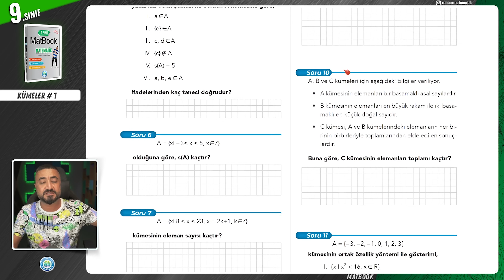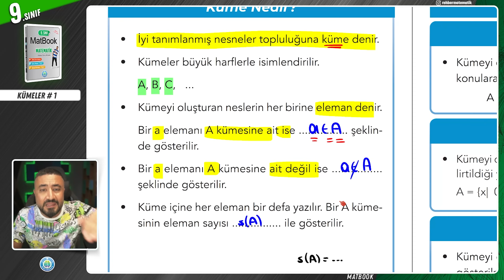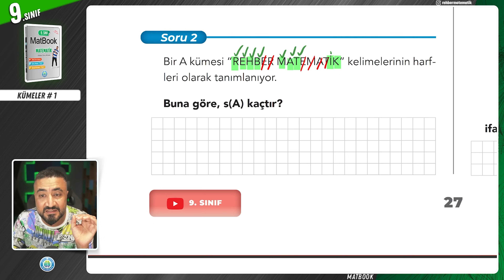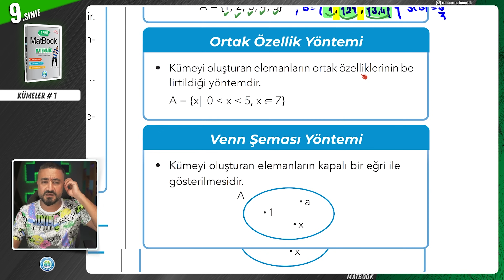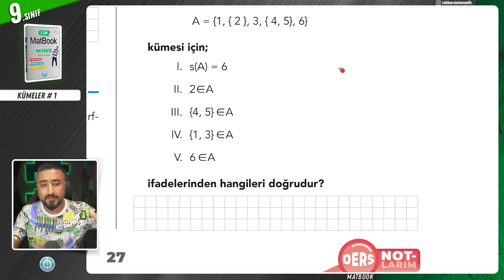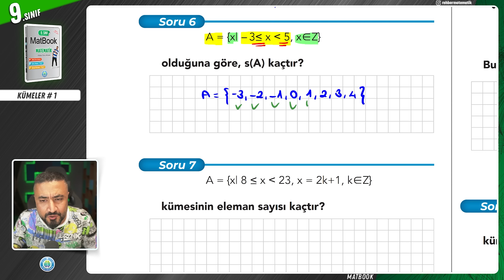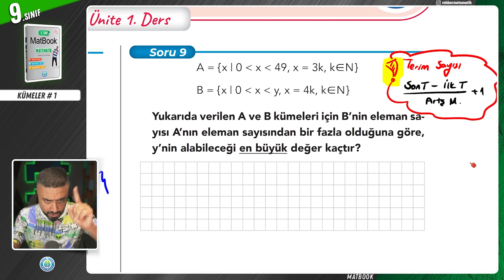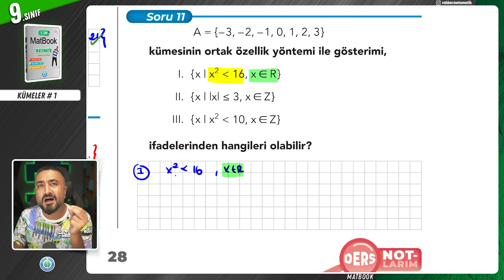Küme Nedir? Kümelerin Gösterilişi | Kümeler 1 | 9.SINIF MATEMATİK MatBook | 2024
Rehber Matematik ile 9.Sınıf Matematik konularını yeniliyoruz!! Hem de bu kez MatBook 9 ile. 9.Sınıf 2.Ünite Kümeler 1.Ders Konumuz Küme Nedir? Kümelerin Gösterilişi
9.Sınıf matematiğin tüm konularını MEB ile yüzde yüz uyumlu güncel müfredatın konu sıralamasına uygun şekilde tanımlarla kavramlarla ispatlarla birlikte öğreneceğiz. O halde sen de hazırsan ‘’Elimizde kalem önümüzde MatBook 9 kitabımız’’ Gönder Gelder Gelsin!!

9.Sınıflarla ilgili tüm duyuru ve detaylara en hızlı şekilde ulaşmak için

Sizler için hazırladığım web sitesine ücretsiz şekilde giriş yaparak Online Kamplar bölümünden 11.Sınıf MatBook video serisi üzerinden ücretsiz pdf lere ulaşabilirsin.

Bu kampları da bitirmeyi sakın unutma!!

🎦9.Sınıf Matematik Kümeler 1
00:00:00 Kümeler
00:01:31 Küme Nedir?
00:05:20 Kümelerin Gösterilişi
00:05:23 Liste Yöntemi
00:06:17 Ortak Özellik Yöntemi
00:07:10 Venn Şeması Yöntemi
Bu video serisinden en yüksek verimi alman için Yapman Gerekenler:
1- Atlamadan zıplamadan tüm ders videolarını izlemek
2- Video Ders Notları kitabımızı benimle birlikte doldur, örnek soruları benimle birlikte çöz.
3- Her ders öğrendiğin konunun ilgili kazanımlarından oluşan Soru Avcısı testini de ödev olarak kendin çöz!!
4- Gerçek sınav ayarında hazırlanmış adeta sınav provası tadındaki yazılı yazılı sorularını da çözmeden sınava girme!!